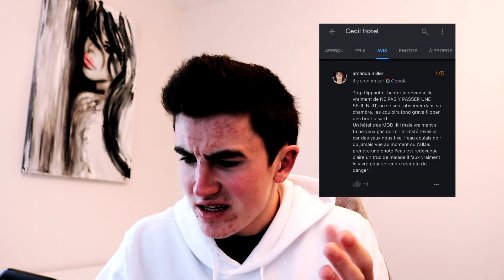LE PIRE HÔTEL AU MONDE! (1 Étoile) (Cecil Hotel 2021)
Aujourd'hui, je vais vous parler du PIRE HÔTEL au MONDE! Il s'agit de l'hôtel Cecil Hotel, situé à Los Angeles. L'hôtel ouvra ses portes en 1924 et la cible de plusieurs meurtres. 16 morts inexpliqué dans cet hôtel, dont la vidéo de la disparition d'Elisa Lam qui demeure encore aujourd'hui, irrésolue.

- AMAZON PRIME (6 mois d'essaie gratuit)
- MA VITRINE SENSATIONNEL D'AMAZON

Salut à toi ! J'espère que tu passeras un bon moment à regarder cette vidéo !